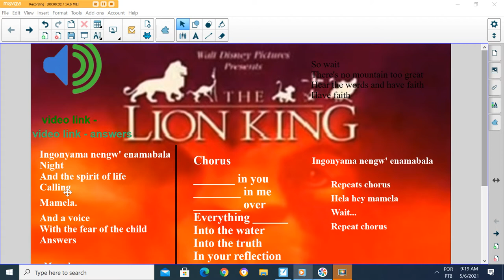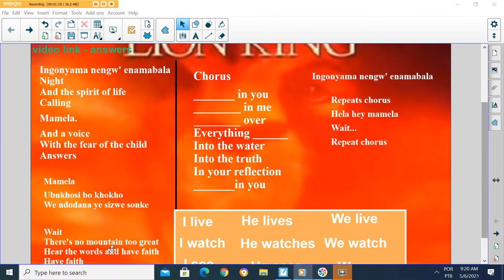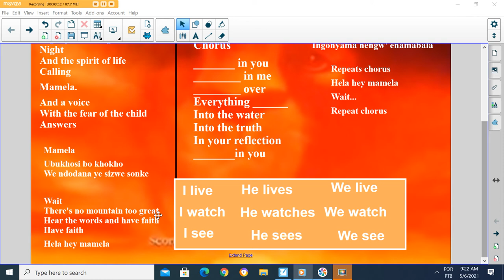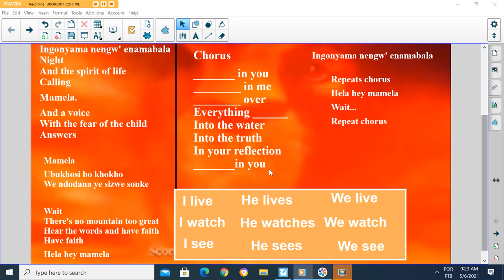Discover English starter - Simple present song - He lives in you